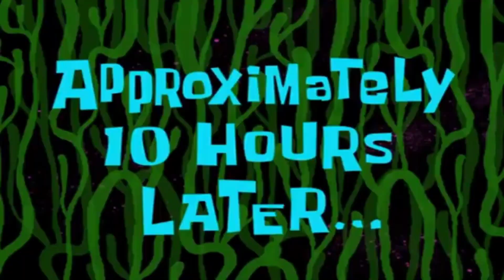First Day Of Eid❤️Bakra BE Chala Gaye😭 Finally Qurbani Done Alhumdulillah😇 Eid Party Vlog 06-30-2023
Pehla Din Eid ka Taqreeban Aaya❤️, Bakra Be Chalay Gaye😭, Akhir Qurbani Ho Gai Alhumdulillah😇. Eid Party ka Vlog bhi banaya gaye
Assalam-o-Alaikum dosto! Umeed hai aap sab khairiyat se hongay. Aaj Eid ka pehla din tha, sab ghar walon ne Eid ki tayyariyon mein busy rahe. Chand raat se hi excitement thi ke kal Eid hai aur bakre ki qurbani bhi karni hai.Subah jaldi uth kar sab log tayyar ho gaye aur namaz-e-Eid parhnay chalay gaye. Eid ki namaz ada karnay ka maza hi kuch aur hota hai. Khushbuo'n bhari mehfil mein mil kar sab ne duaain maangin aur mubarakbaad dainay ka mosam tha.Namaz ke baad hum ghar aaye aur khala ki taraf chalay gaye jinhon ne hamari taraf se bakre ki qurbani karwai thi. Bakre ko dekh kar bohot emotional hui, itna pyaara tha. Magar ye bhi pata tha ke ye qurbani Allah ke raza ke liye hai.Qurbani karwane ke baad, hum logon ne bakre ki taqseem bhi ki, gosht ko taqseem kar ke pooray mohallay mein baant diya. Ye feeling hi kuch aur hoti hai, ek dosray ke sath khushiyon ko baantne ka ehsaas.Sham ko sab ne mil kar ek Eid party ka plan banaya. Hum sab friends and family ko invite karne ke liye tayyar ho gaye. Ghar ko sajane mein bohot maza aya, rangoli saji, ghar ko lights se roshan kiya gaya aur khushbuo'n se mehfil ko mahka diya.Party shuru hone se pehle, maine apna camera nikala aur vlog bana liya. Khushi thi ke Eid ka yeh special din capture ho gaya. Sab log party mein shamil ho kar milay, hasay, nachay aur khana khaya.Eid special dishes, biryani, sheer khurma aur bohot kuch tha, jo dil ko khush kar deta hai. Aakhir mein, hum sabne duaain maangi aur ek dusre ko Eid Mubarak kiya.Aaj ka din bohot khoobsurat tha, pyaar bhara, aur dil ko sukoon dene wala. Eid ka yeh pehla din, bakre ki qurbani aur party ka Vlog, sab kuch yaadgar hoga.Yeh tha mera Eid vlog  Umeed hai aapko pasand aya hoga. Eid Mubarak once again, doston! Allah apko khush rakhe. Milte hain agli video mein. Khuda Hafiz!